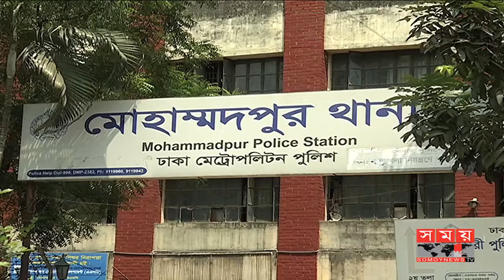বাড়তি আয় বন্ধের আশঙ্কায় অনলাইন জিডিতে অনীহা পুলিশের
চালুর ৮ বছরেও আলোর মুখ দেখেনি পুলিশের অনলাইন জিডি পদ্ধতি। উল্টো এ অনলাইন সেবাটি এখন বন্ধ হওয়ার পথে। অনলাইনে যে জিডি করা যায় সে বিষয়টা অনেকেই জানেনা।